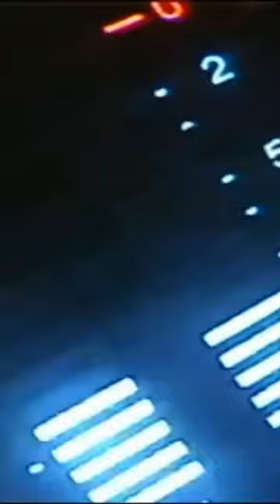El caso Juan Maldonado Ovni